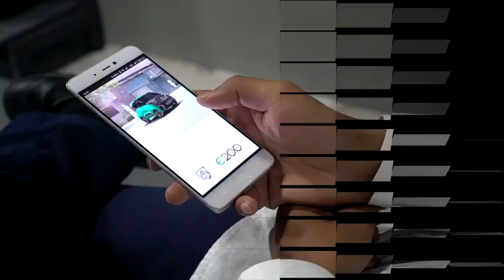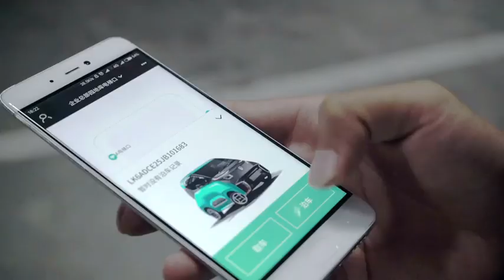2019 BAOJUN E200: Smart Auto Parking (Nobody Inside the Car) Iklan TV Commercial Ad TVC China 480p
Below is for 2020 Baojun E200 (only available in 2-seat)
In terms of body size, the Length: 2497 Width: 1526 Height: 1616 mm, and the wheelbase has reached 1600 mm. Curb weight 860 kg. Tire size 145/70 R12

Electric motor is 29 Kw (39 Ps) / 110 Nm, maximum speed 100 km/h

Battery type: lithium iron phosphate batteries with 28 kWh battery capacity (slow charge time 13.5 hours) offer 305 km NEDC cruising range.